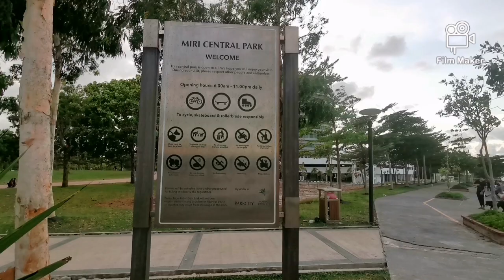MIRI CENTRAL PARK, MARINA COMMERCIAL CENTRE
Miri Central Park is one of the latest park built on the beach front of Miri City. Miri Central Park is built in an area of 40 acres.